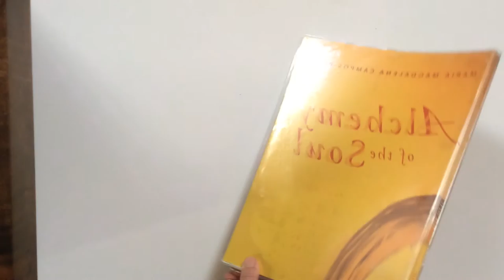Design Distilled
Alchemy of the Soul for the Peabody Essex Museum

Through large-scale blown glass sculptures, music and soundscapes, the artist Maria Magdalena Campos-Pons draws on the sugar mills and rum factories of her childhood home. The exhibition is a reconceptualization of the history of the Cuban sugar industry, an experience that engages the senses and an awareness of place, memory, identity and labor.

The multisensory experience of the exhibition carries through to the catalog design, the book jacket is comprised of a transparent sleeve containing a rum-like liquid

Book design by Wilcox Design